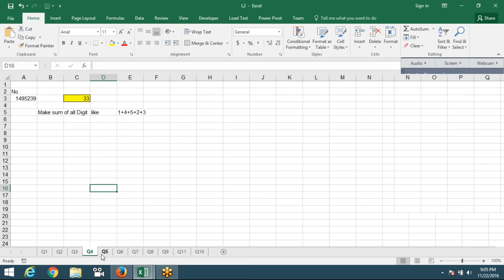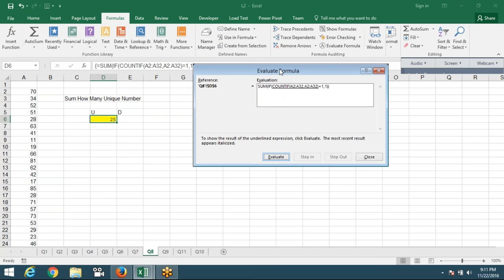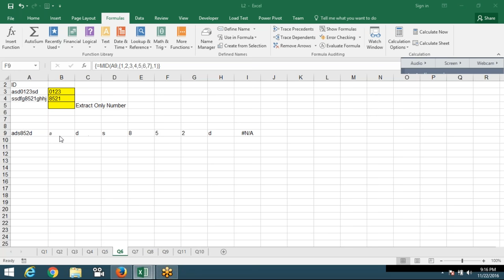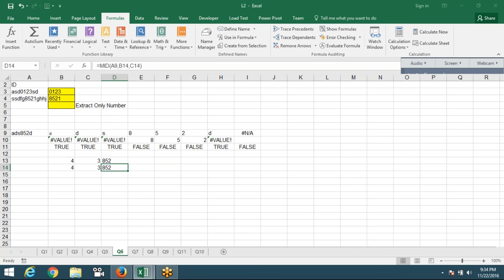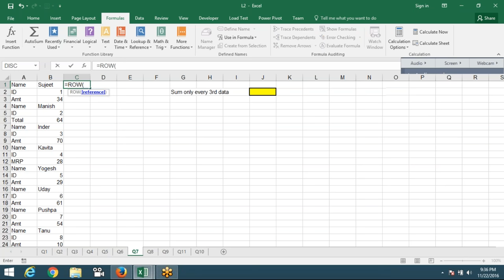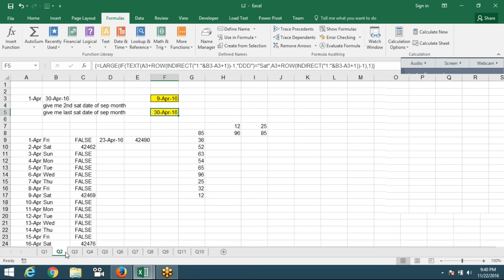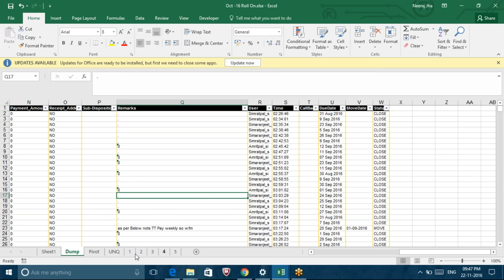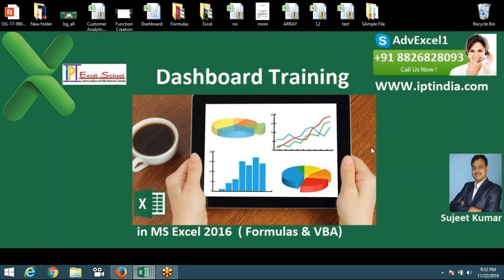2016 11 22 21 04 Meet Now